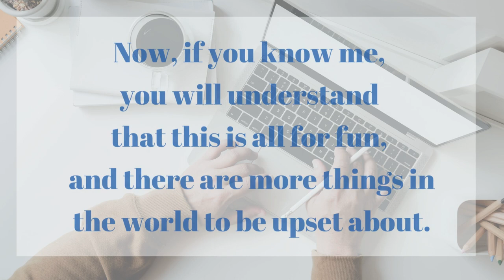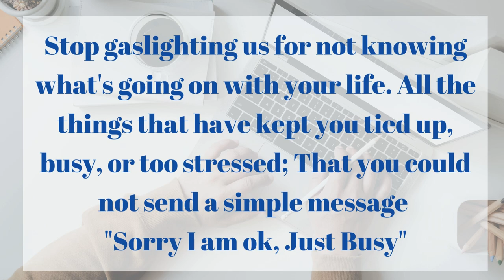I ain't afraid of YOUR GHOST and the 4 stages of Ghosting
A funny thing happened today. While I was watching "Ghostbusters" (the re-boot that I was mad so many of my favorite funny people got such a crappy movie.) What was funny? While that movie spent WAY TO MUCH TIME introducing the name "GHOSTBUSTERS,"
I was getting my BALLS BUSTED by yet another person who decided to TRY AND  slide their guilt and lazy follow-up from GHOST to Gaslighting me for not letting them be who they are.

That is it. I am taking the final stand against THOSE WHO GHOST and shame the GHOSTEE. THIS VIDEO IS FOR YOU, So please pass it around as much as possible. LET'S GET BACK TO TREATING EACH OTHER LIKE HUMANS

You don't understand that my first thought is not, "OH, WHY ARE YOU NOT TALKING TO ME?" I go through these stages of Ghosting with each person who enters my life.
STAGE - 1  The no biggy stage - Something came up, and we will reevaluate
STAGE - 2  The I hope they are ok stage - depending on how long I have known you, this can last 3 seconds or 3 days
STAGE - 3  Unexcepted Crisis stage - Brings me back to sympathy because  nobody likes a crisis
STAGE - 4 - The WHAT THE FUCK stage - Now I finally realize that you probably don't give a shit about our friendship, to begin with, but instead of telling me that, you just let another human twist in the wind. FUN FACT: This is also called the retaliation stage. Because that's what we do even as adults. Someone STUCK IT TO ME. Who can I STICK IT TO.